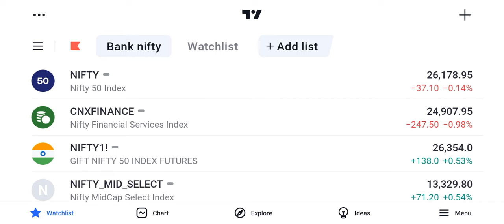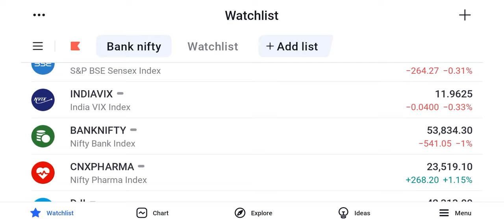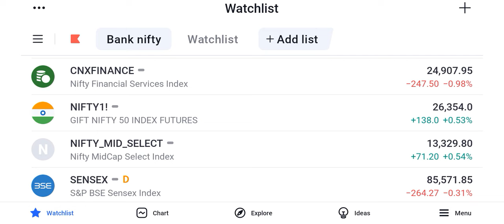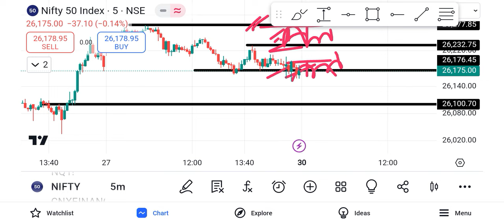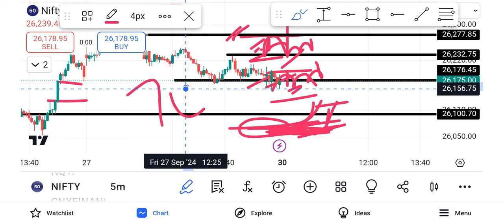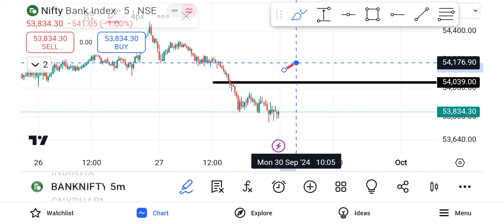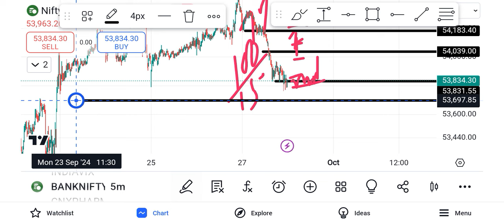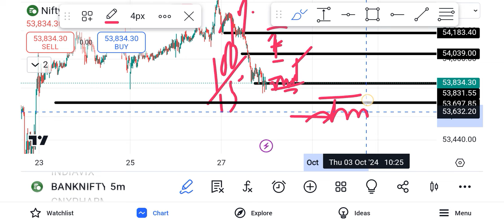Aaj Ka Market Kaisa Rahega | 30 September 2024 Monday Bank Nifty Nifty50 Prediction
Your Queries.
Bank Nifty Analysis For Today
Nifty50 Prediction For Today
Today 30 September Market Prediction
30 September Today Share Market News
Aaj Ka Market Kaisa Rahega Bank Nifty
Aaj Market Kaha Khulega
30 September Monday Bank Nifty
30 September Nifty50 Prediction
Today 30 September Bank Nifty Target